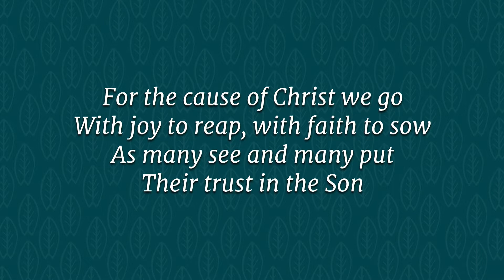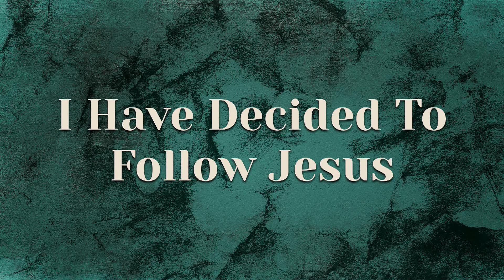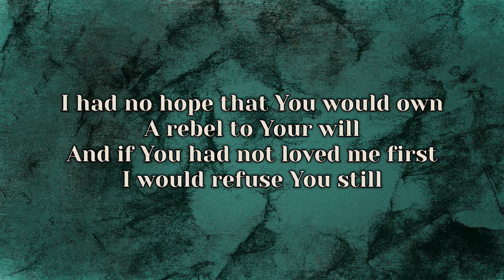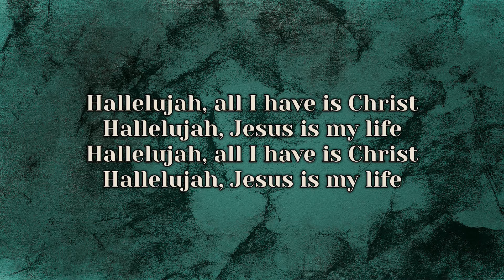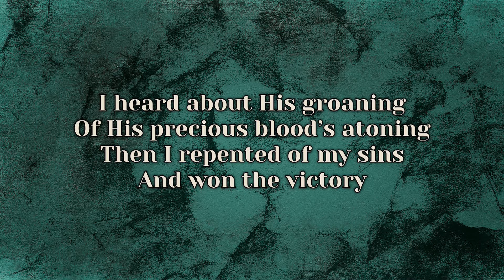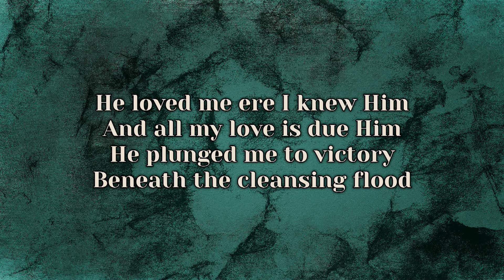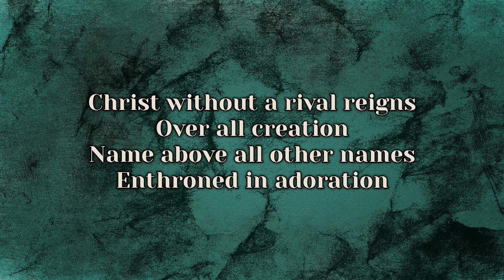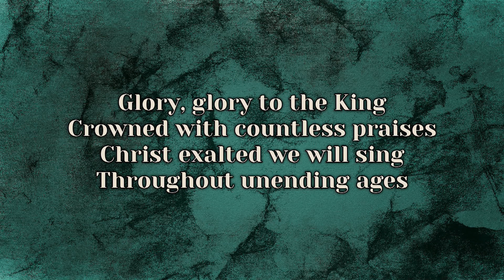Ordination of Elder Harry Longon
This Sunday we celebrated the ordination of our newest elder, Harry Longon.